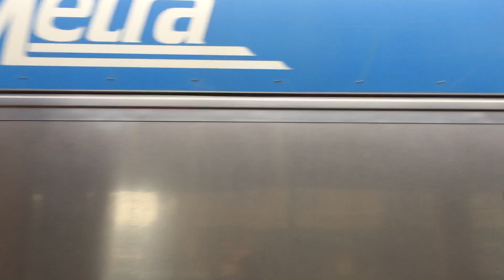Metra & Amtrak train Action at LaGrange Road Metra/Amtrak Station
One late Friday afternoon at LaGrange Road Metra/Amtrak station in downtown LaGrange,Illinois, I managed to get an outbound/inbound Metra trains at LaGrange Road, but unexpectedly, an Amtrak train on the Illinois Zephyr made a stop at this station. This is my first time seeing an Amtrak train at close range!